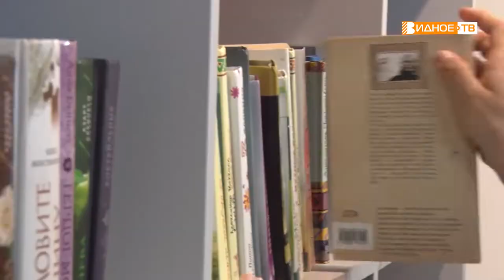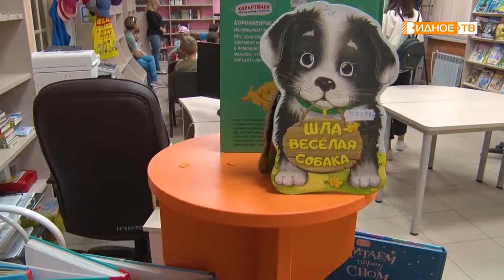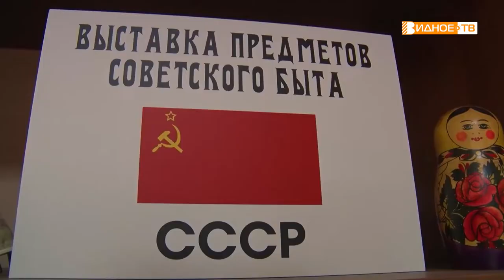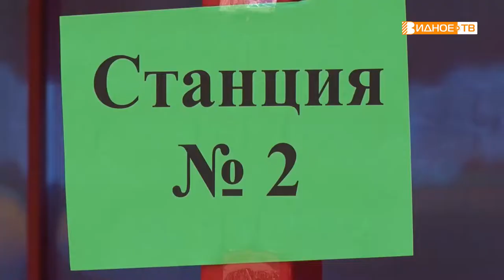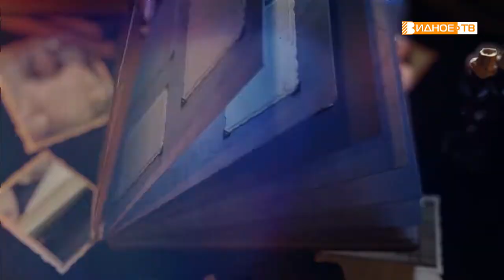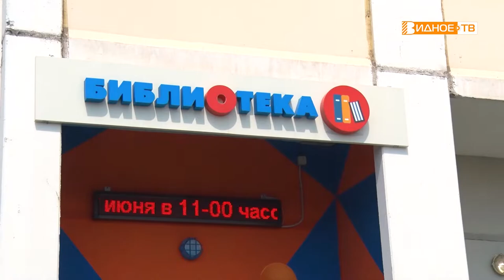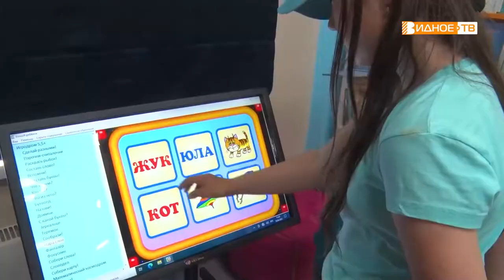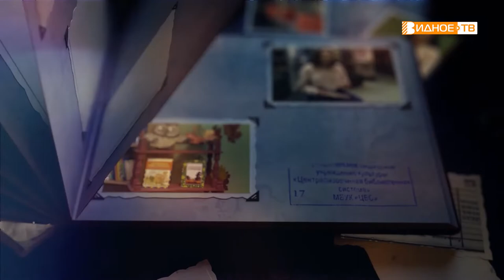Страница 17 Июнь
📚Библио-новости Ленинского городского округа в свежем выпуске программы "Страница 17" с Галиной Жидковой.